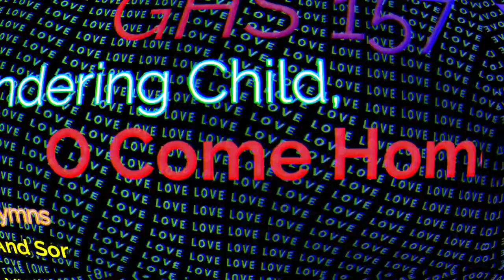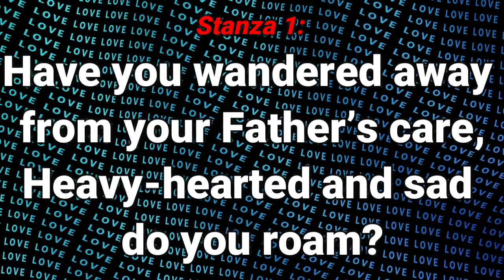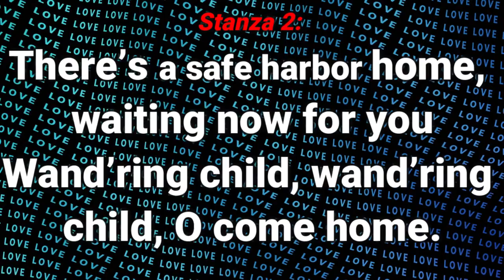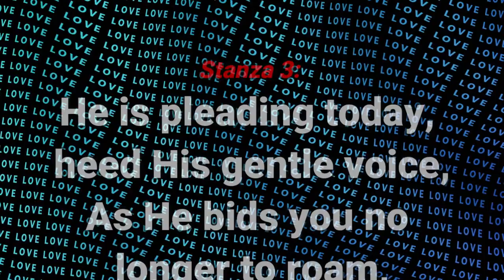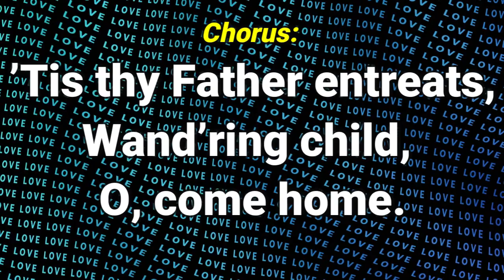GHS 157 Wandering Child, O Come Home